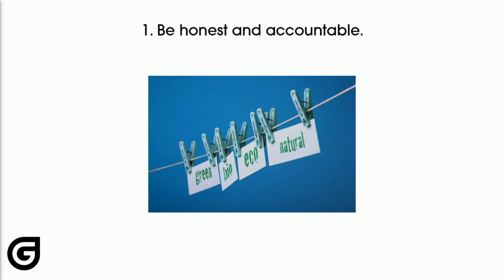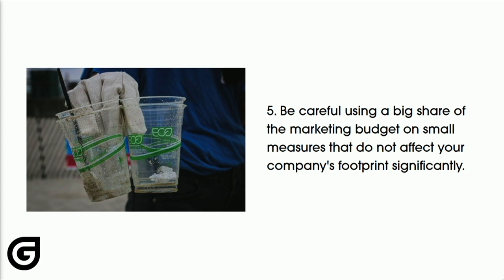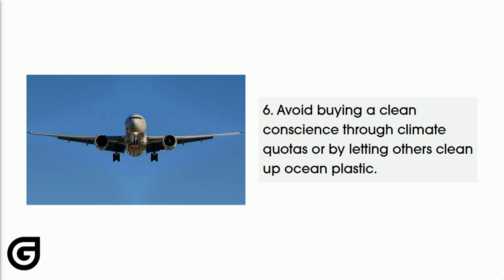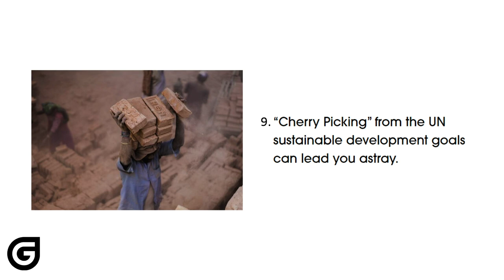Guide against greenwashing | Mathias Juell Johnsen | TEDxSkift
Businesses worldwide need a guide against greenwashing. Skift - Business Climate Leaders, together with Norwegian environmental organizations and activists, have developed 10 principles to help us tell the difference between greenwashing and responsible marketing. Mathias is the head of communication and politics in Skift - Business Climate Leaders, and has been running the initiative Guide Against Greenwashing in Norway since the launch in June. This talk was given at a TEDx event using the TED conference format but independently organized by a local community.